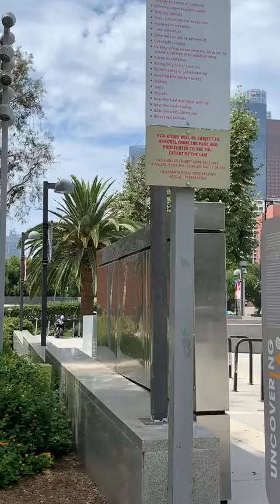tantos bellos lugares que visitar en el sueño americano. ven y disfruta su bello paisaje.